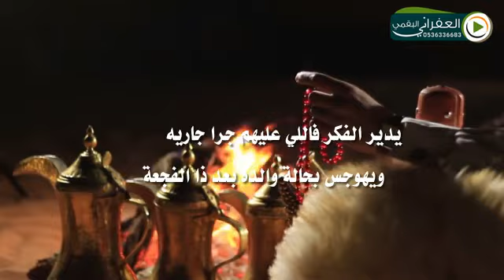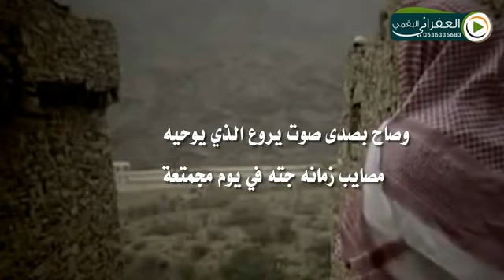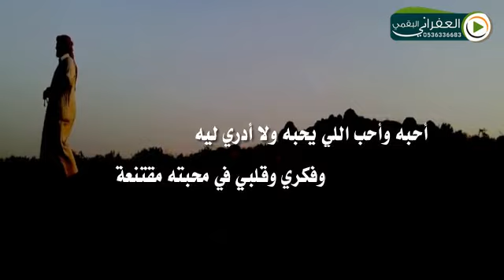شيلة وجودي وجود إللي دفن شايبه بيده كلمات الشاعر جمعان الحارثي اداء متعب الفهادي